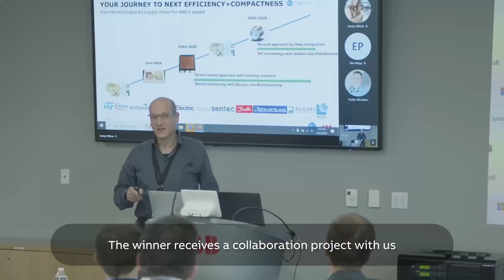ABB Startup Challenge 2024 - looking for an AI based machine builder solution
Katriina Raito who is ABB Drive Products Global Digital Lead, is looking for startup companies to develop an AI based machine builder solution for variable speed drives and other devices.